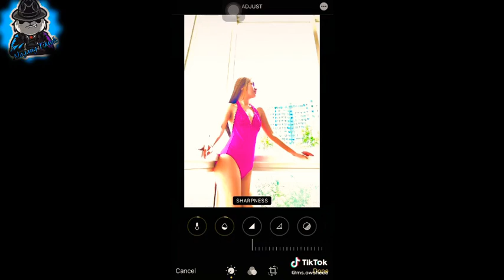❤︎ms.owsheee❤︎𓂸𝚜𝚎𝚡𝚢 𝚍𝚊𝚗𝚌𝚎 𝚌𝚘𝚖𝚙𝚒𝚕𝚊𝚝𝚒𝚘𝚗 𝚋𝚢(𝙰𝚕𝚊𝚐𝚊𝚗𝚐 𝚃𝚒𝚔𝚝𝚘𝚔)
ms.owsheee